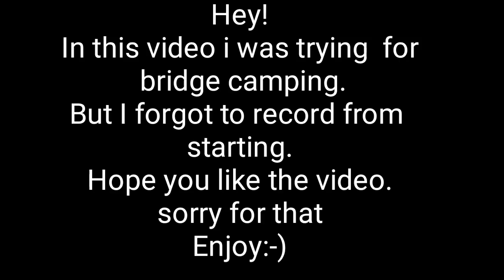I CAN'T SEE HIM |SOLO VS SQUAD| PUBG MOBILE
Hey!

Device: Gionee A1

IGN:
Lightspeed(English) : TECH5AJ

want your funny, epic, unlucky or wtf movements to be featured on one of my videos? send your clips to my          E-mail along with your name on social media  platform you'd like to be credited :-)